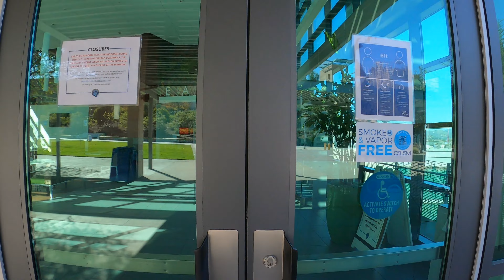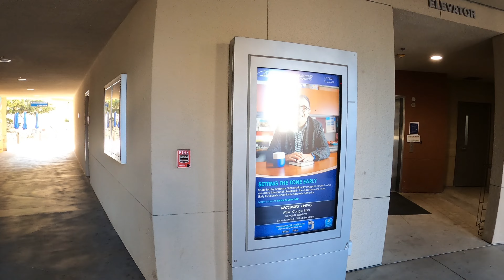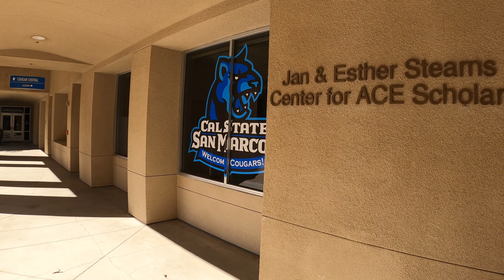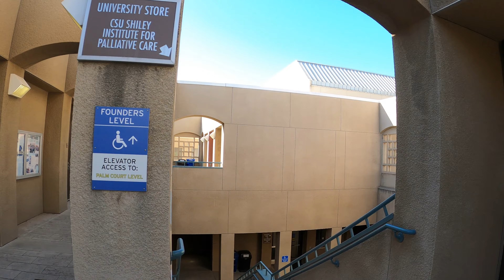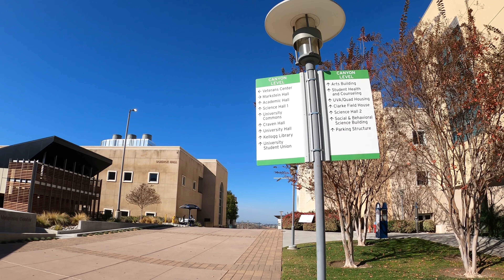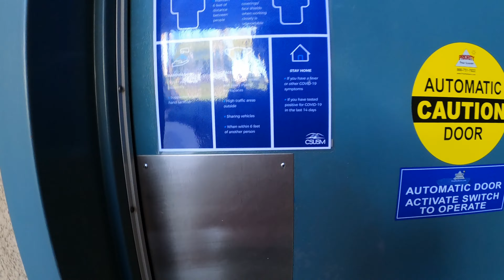🎓Walking CALIFORNIA STATE UNIV SAN MARCOS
Take a detailed walking tour around CALIFORNIA STATE UNIVERSITY, SAN MARCOS from the comfort and safety of your sofabed.  This tour includes the common areas, building exteriors, student housing, and athletic fields and facilities.  See what CSUSM looks like and if it might be right for you -- without leaving home.  For CSUSM incoming or prospective students, faculty, nostalgic alums, or anyone just interested in what the campus looks like.
This is a relatively new campus, with most buildings built after 2000.

✅Timestamps
0:00    Introduction
1:15     Main Entrance Sign
2:30     Student Health & Counseling Services
3:00     University Student Union (USU)
8:10     Kellogg Library
13:10   Craven Hall
13:55   Tukwut Courtyard
14:20   ACE Scholars Services
14:40   Cougar Central
16:30   Academic Hall
17:30   University Commons
19:05   Science Hall 1
20:00   Veterans Center
20:25   Viasat Engineering Pavilion
20:50   Markstein Hall
22:20   University Hall - School of Nursing
27:20   Academic Hall (rear entrance)
27:50   Palm Court
28:20   University Hall -- another entrance
31:00   Arts Building
32:20   Science Hall 2
32:40   School of Social and Behavioral Sciences
33:45   Parking Structure 1
35:20   Sports Center / Field House
37:15   University Village - Student Housing
41:20   Extended Learning Building
41:50   Athletic Fields

Just in case you feel the love ❤, each video has a "SuperThanks" button, where you can support Where's My Map with a small donation that will be invested into making this a better channel.

✅ Tip:  WMM's videos present to you the natural and urban landscape as if you were there.  They are best experienced on a widescreen video entertainment system.